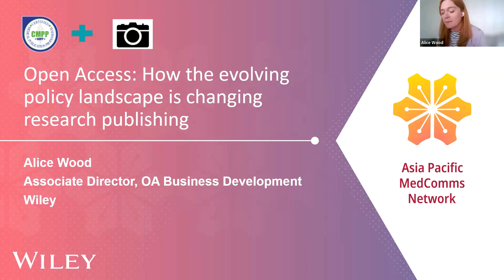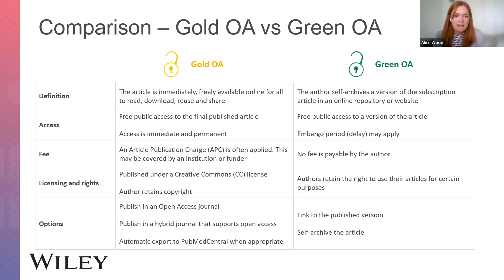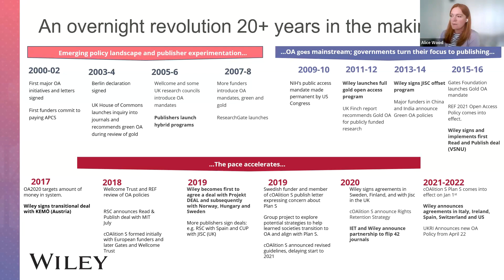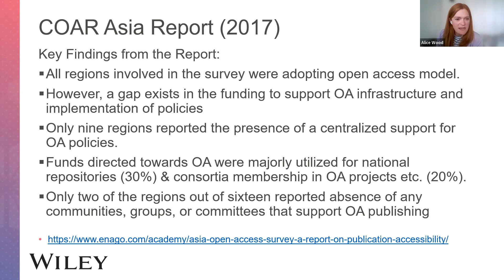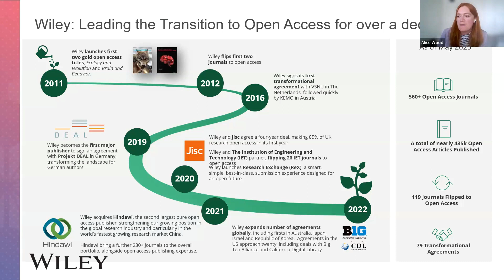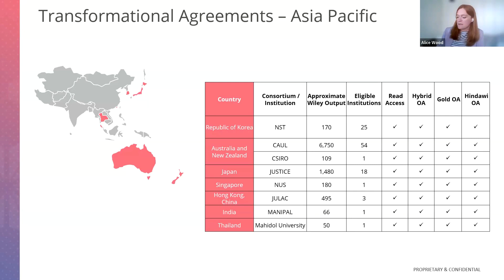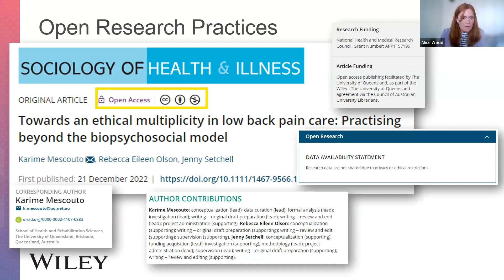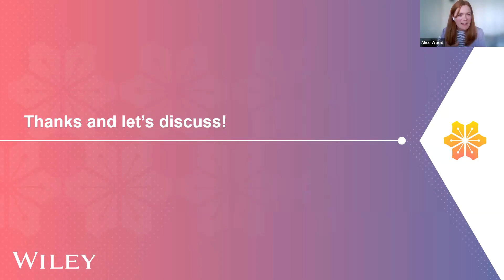Open Access: How the evolving policy landscape is changing research publishing, Alice Wood, Wiley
A speical edition for the MedComms Day! @medcomms3128